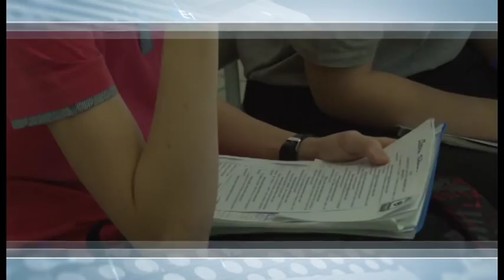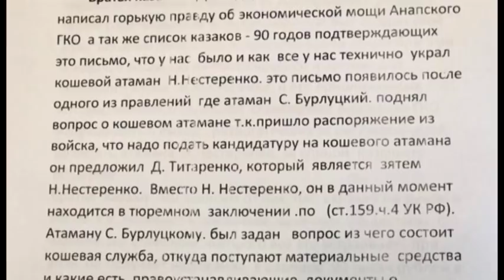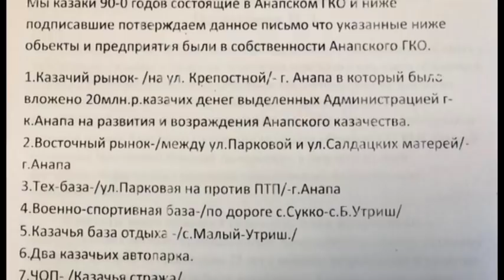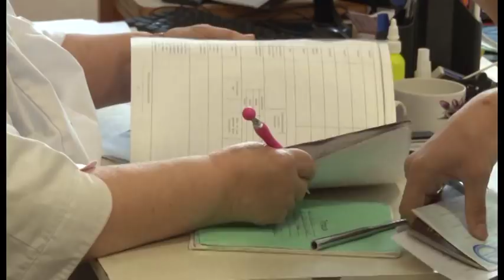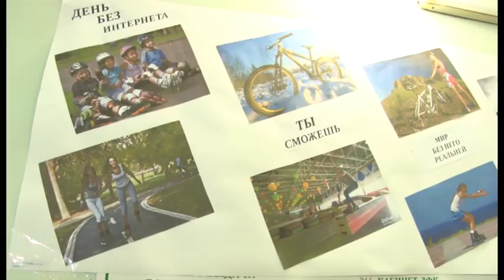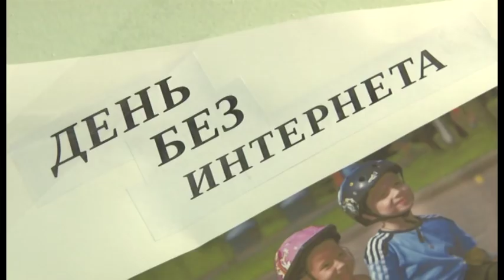Новости "Анапа Регион" от 29 января 2018 года